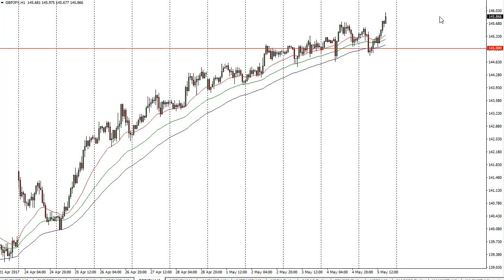GBP/JPY Technical Analysis for May 08 2017 by FXEmpire.com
The GBP/JPY pair rally during the day on Friday after initially dropping all the way down to the 144.80 region. - GBP/JPY Forecast May 08, 2017, Technical Analysis.Find more information about Forex and Commodities News Technical Analysis Fundamental Analysis and Brokers on FX Empire